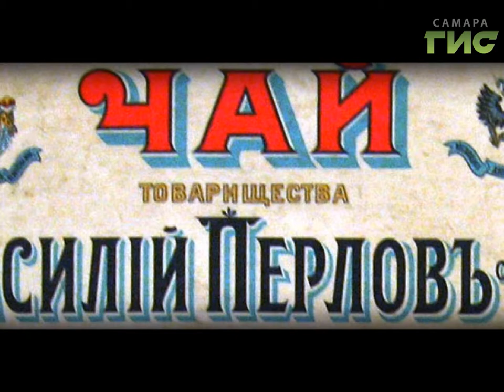№488 Г.И.С. Магазины и лавки в России на рубеже 19-го и 20-го веков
Пышащий самовар, ароматный чай,  баранки, блины,  конфеты. Всего этого было в избытке  на прилавках магазинов и лавочек  в России на рубеже 19-го и 20-го веков. Смотрите «Город.История.События»